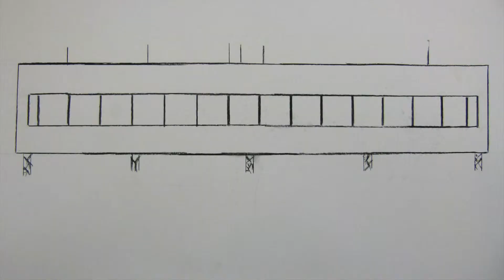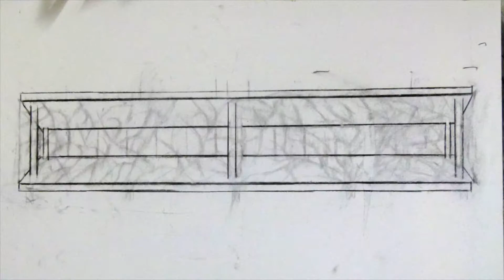Villa Savoye, Le Corbusier, 1931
This video is about VISCOMM